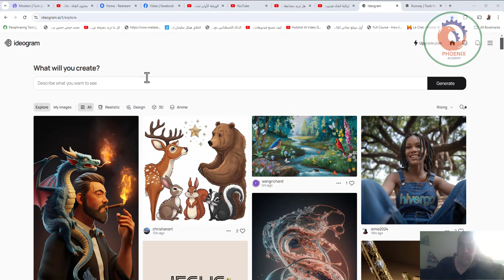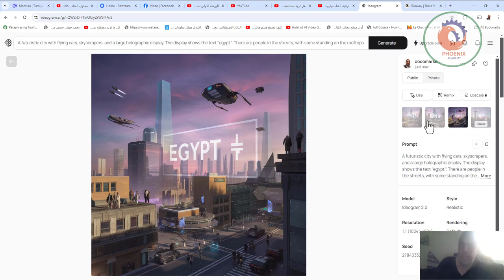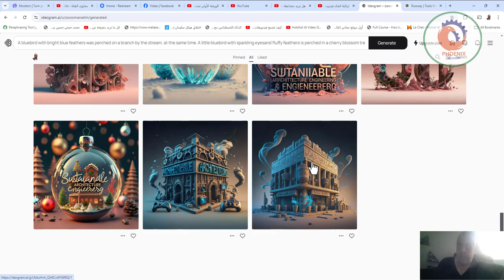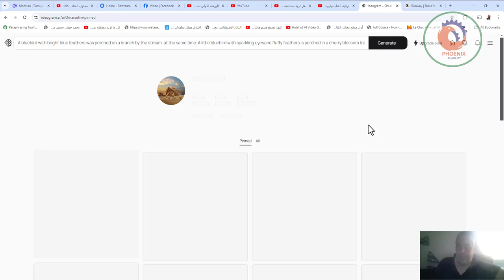ideogram ai مذهل توليد الصور بالذكاء الاصطناعي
❤️ روابط التواصل
✅ انستجرام